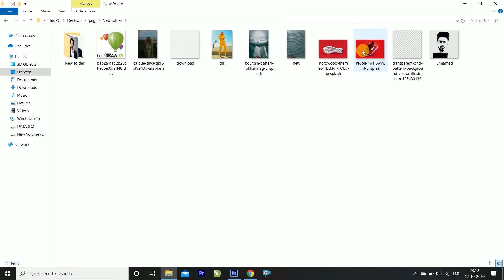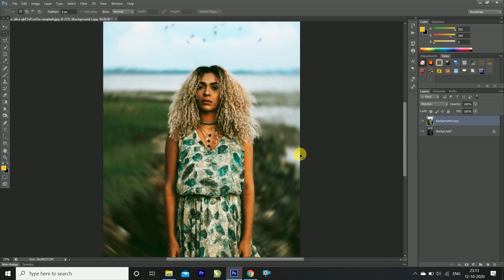BRIGHTNESS IN DARK PHOTO | PHOTOSHOP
Hello Dosto is video mai aap dekhenge
BRIGHTNESS IN DARK PHOTO Kaise kare